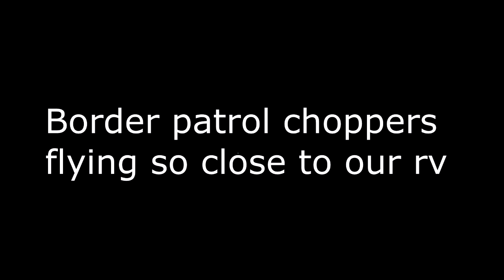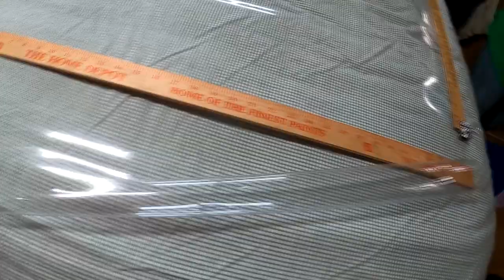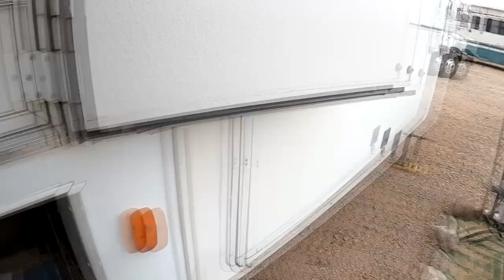RV Living fulltime on the road with DIY projects! Why We Cover Our Screen Door With Plastic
RV Living Fulltime

What Up Wednesday is back and it is a true mish-mash of funess for ya! We had a visit from the BORDER PATROL as they flew over the top of our rv at night and it was crazy loud, you could even feel the wind from the props! We tackle a couple projects while we're sitting here in the desert in Yuma, AZ and wouldn't ya know it...a pretty strong rainstorm hit us!

**Anyone reusing or redistributing videos from the " Tom and Lori RV Life" channel must have prior written permission**